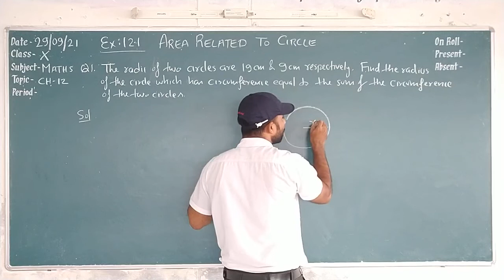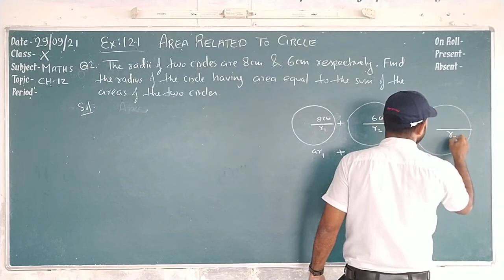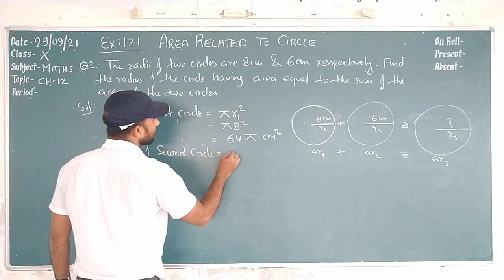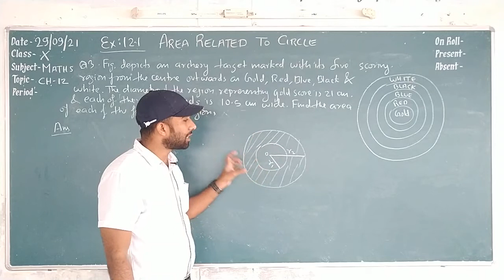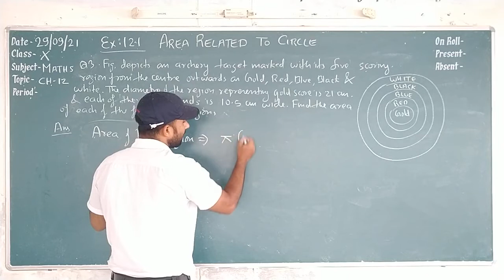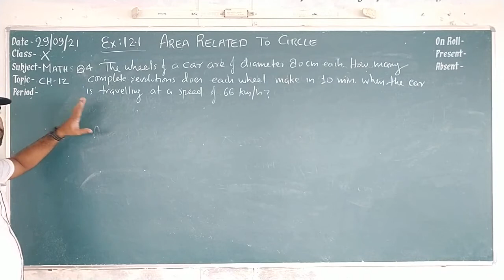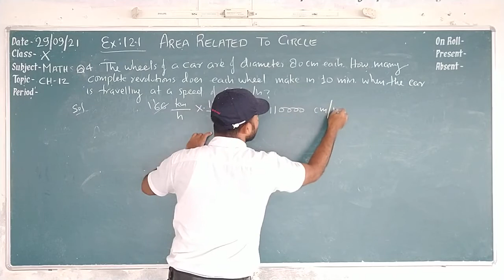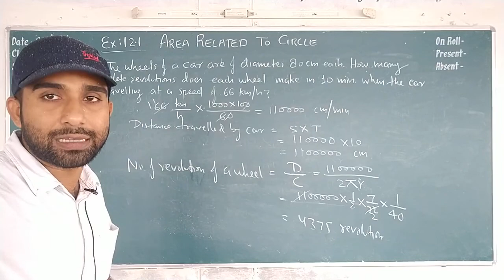10th||Maths||Ch:012||Area Related to Circle||Ex:12.1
Dear Students ,
I welcome you with depth of my heart,  I hope this video will help you to understand